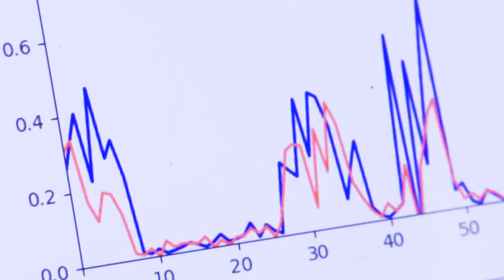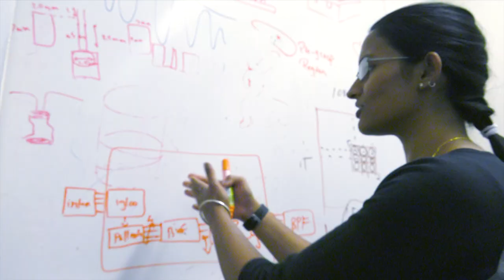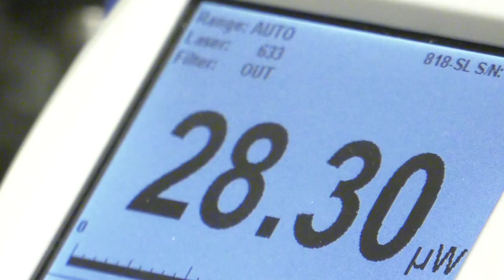Welcome to the Department of Electrical & Computer Engineering at the UW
UW Electrical Engineering has changed its name to the Department of Electrical & Computer Engineering (ECE) to expand student opportunities and better reflect current teaching, research and service.